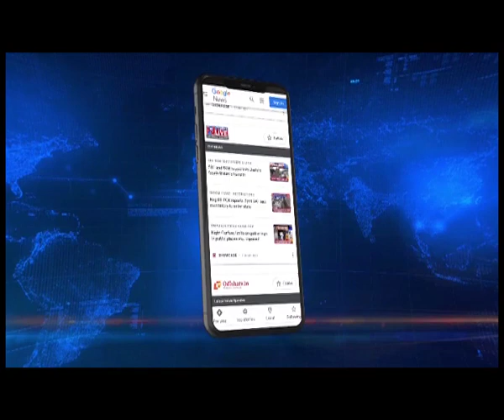तिराप जिले में ग्रामीणों का विरोध प्रदर्शन, उग्रवादी संगठन के खिलाफ सड़क पर उतरे ग्रामीण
𝐍𝐨𝐫𝐭𝐡𝐞𝐚𝐬𝐭 𝐋𝐢𝐯𝐞| अरुणाचल के तिराप में उग्रवादी संगठनों द्वारा अपहरण, हिंसा, अत्याचार और धनमांग की घटनाओं से मजबूर होकर ग्रामीण इसका खुलकर विरोध कर रहे है. ऐसी घटनाओं के खिलाफ कड़े कदम उठाने की मांग करते हुए आज ग्रामीणों ने जोरदार विरोध प्रदर्शन किया. विरोध प्रदर्शन में चार साल के बच्चो से लेकर 80 साल के बुजुर्ग तक नज़र आये.